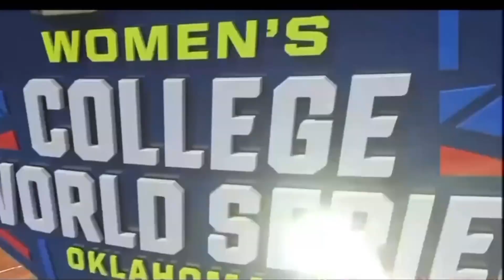4PEAT!!! THE OKLAHOMA SOONERS SOFTBALL TEAM WINS 4 STRAIGHT WCWS ‘21-‘24!!!!